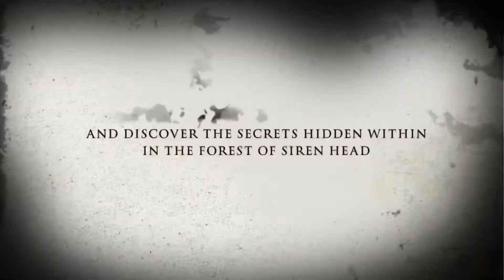The legend of siren head